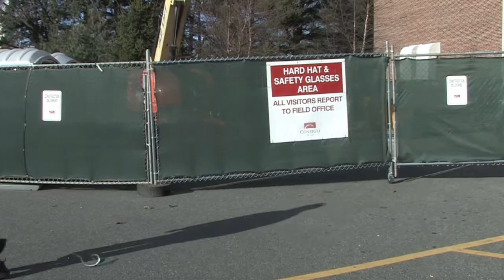Irish Curse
CONTAINS DEATH